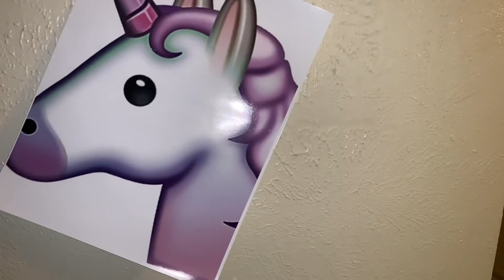Super Mario Now Hiring - Episode 1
Mario go to different job to be paperboy

Dylan pizza cruz Studio LLC